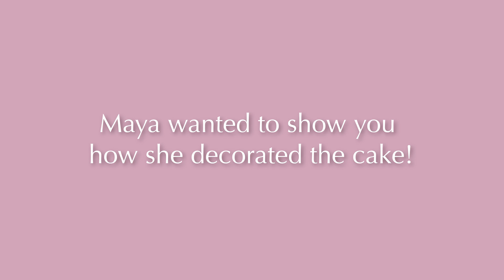MY 5 YEAR OLD NIECE IS FIRED UP FOR CHOCOLATE CAKE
Hi friends! My 5 year old niece is fired up to make some chocolate cake! This is one of our favorite things to do together.

FAVORITES:
Vital Proteins collagen peptides
Sweet Laurel Cookbook
Sweet Laurel Savory Cookbook

EQUIPMENT:
Sony ZV-E10
Rode Mini Microphone